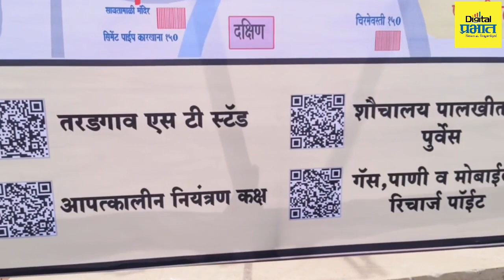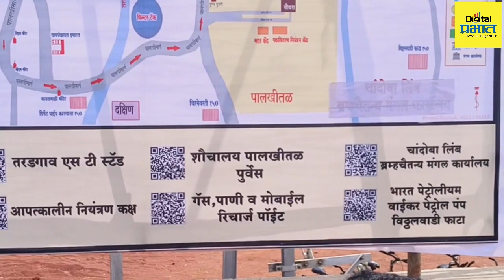Wari 2023। तरुणाने वारकऱ्यांसाठी बनवला "क्यूआर"मॅप; सर्व स्तरातून होतंय कौतुक